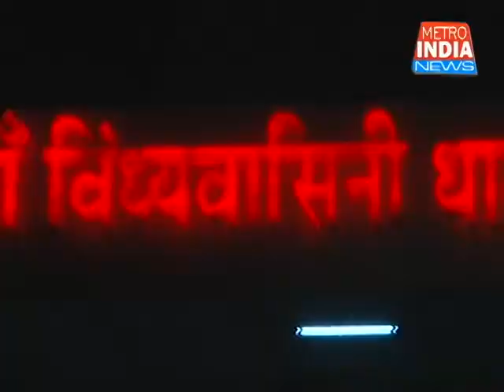माँ विंध्यवासिनी धाम की प्रतिमूर्ति विरार में स्थापित